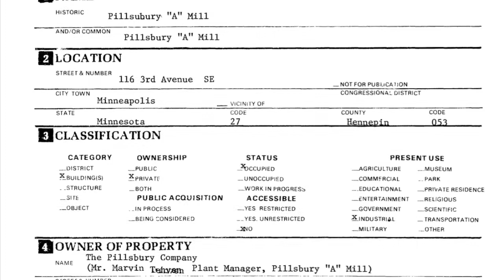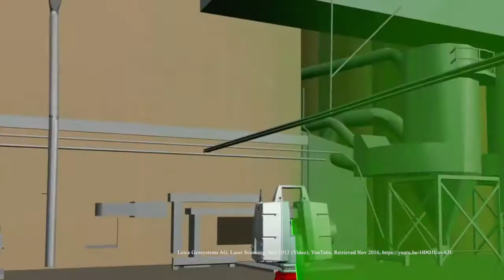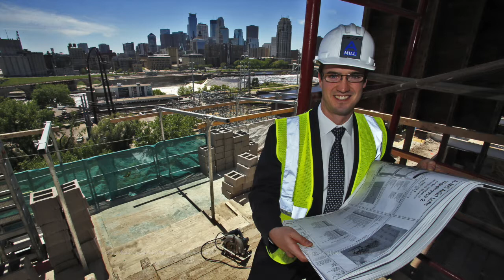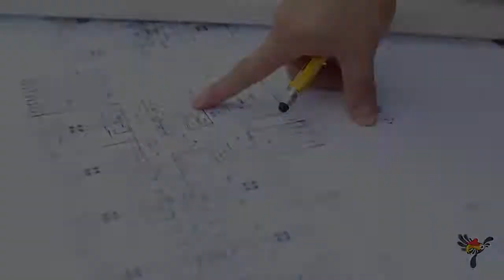Pillsbury A Mill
By graduate engineering students Morgan Kuehn and Marah Sobczak.